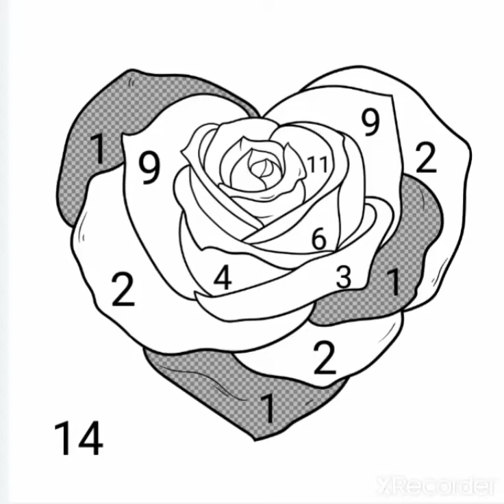Beutiful Rose 🌹🌹🥀🥀 drawing game